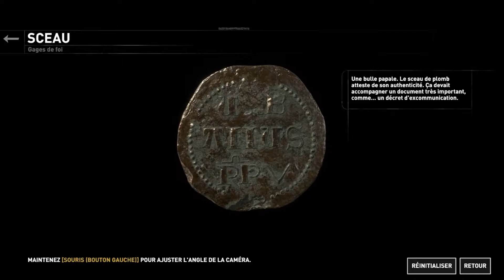Rise of the Tomb Raider ep16 la position de l'atlas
Bienvenue pour ce let's play sur Rise of the Tomb Raider sortie  le 10 novembre 2015 la suite du jeux Tomb Raider que l'on a fait en 2018 à 100% pour ce deuxième épisode de la trilogie je ne c'est pas si il sera à 100% ( mais il y a de grande chance)